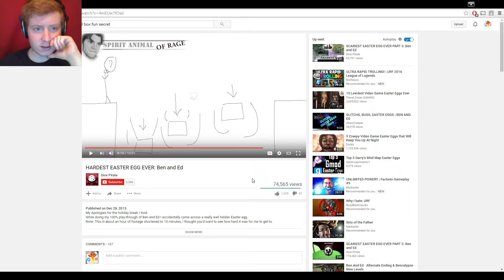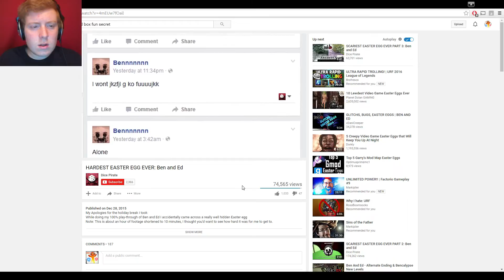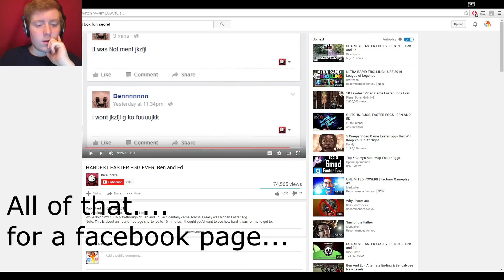MOST FRUSTRATING EASTER EGG EVER!!! | Ben and Ed #5 | Level 10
I AM SO DONE WITH THIS LEVEL!!!